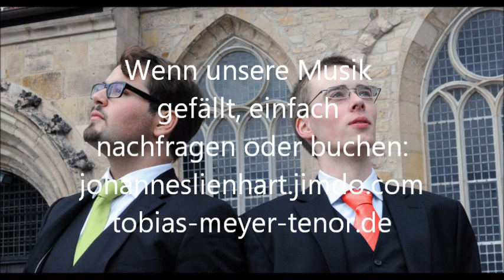Musiconie Improvisation zum Gedicht (vorklassisch) Lichtwerdung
Musiconie präsentiert als live- Mitschnitt des Konzerts vom 18.08.16 in Groß Düngen/ Landkreis Hildesheim diese Improvisation für Orgel (Johannes Lienhart) mit gelesenem Text (Tobias Meyer). Dabei wurde ein den Text ausdeutender vorklassischer Stilbereich gewählt. Der Text ist folgendes Gedicht:

Lichtwerdung (Lienhart, 2014)

Langsam öffnet sich des Dunkels Ende
im Fernen,
Erfüllt nicht, doch erweitert sanft
den bloßen Hauch von Leer
im hohen
Frieden eines Himmels

Noch schwach und nur als Ahnung
des Spähers,
buhlen Strahlen von Unbestimmtem
um Macht nicht sondern Gunst
im Denken
des wachen Geistes Urbilds Eignes

Gelöst zerbricht nun Glanz
in Freiheit,
was im Nichts doch Alles war,
eine Botschaft von Vollendung
des Waltens,
das wer schenkt als Gott

bedenkend nur im Augenblick
wahrhaftig übersteigend Großes.

Wir sind als Duo "Musiconie" Johannes Lienhart und Tobias Meyer - Orgel und Gesang im deutschsprachigen Raum aktiv.  musizieren Improvisationen und greifen mit unserem Repertoire auf Werke verschiedenster Epochen und Stile zurück. Wenn Ihnen unsere Musik gefällt - fragen Sie uns doch einfach für ein Konzert an!